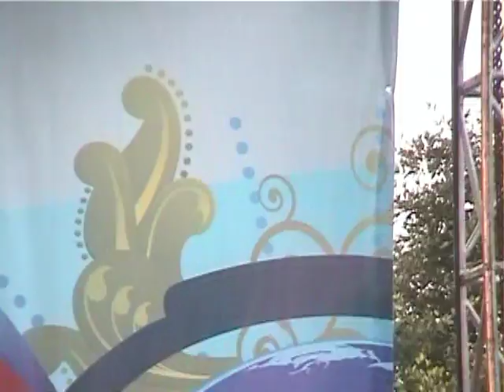HYMNE UNPAD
GPL  UNPAD WEST JAVA  WORLD MUSIC FESTIVAL 2011
MONUMEN PERJUANGAN RAKYAT JAWA BARAT
BANDUNG,16 - 17  JULI  2011